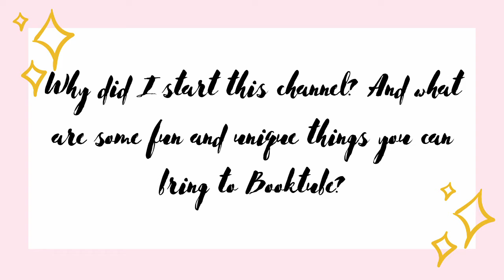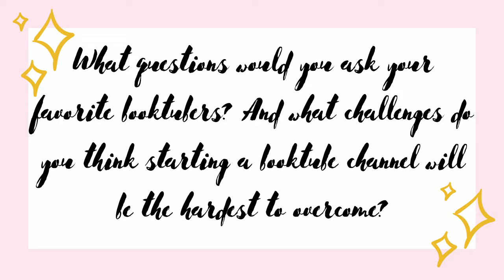Booktube Newbie Tag | Hello and Welcome! 😙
Hello, everyone! My name is Nadia Lee Owens, a programmer, writer, and avid reader. This is my new Booktube Channel called Bi, Black, & Bookish. In this video I'm introducing myself and answering the Booktube Newbie questions.